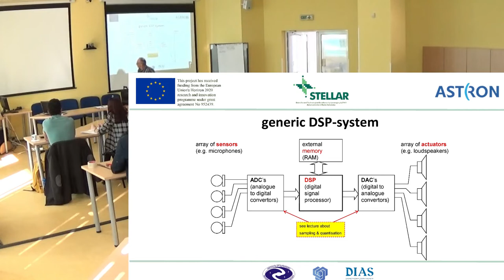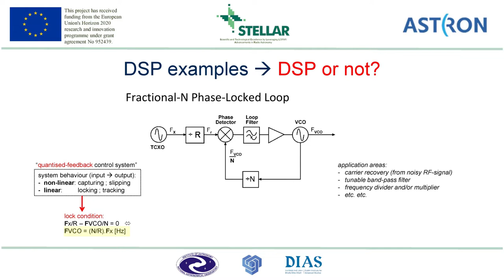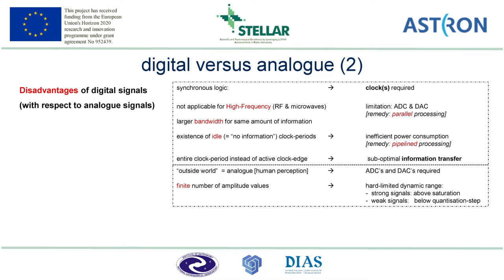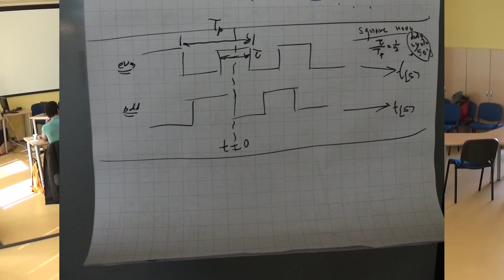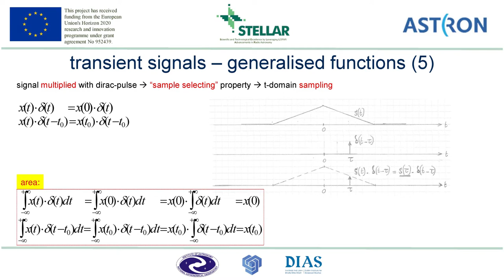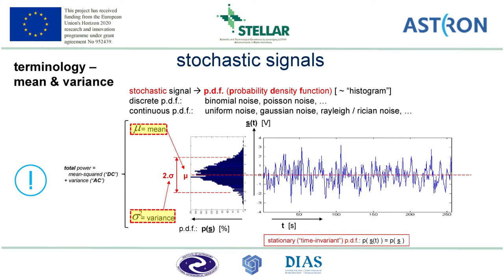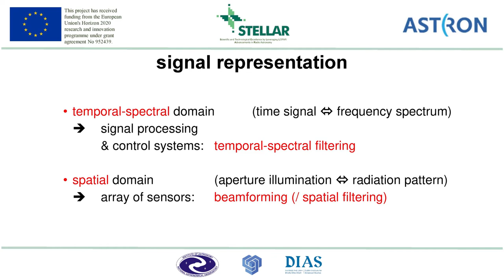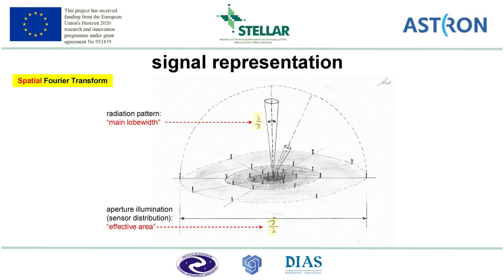Digital Signal Processing Day1-20211004 part2